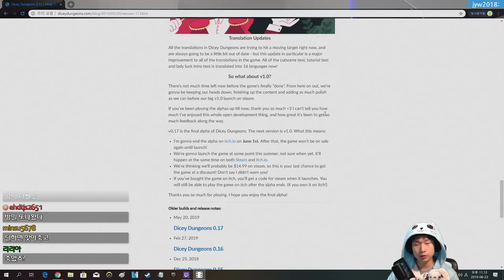덱빌딩 요소가 추가된 광대 {Dicey Dungeons}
꽤 뽕맛있는 캐릭터네요